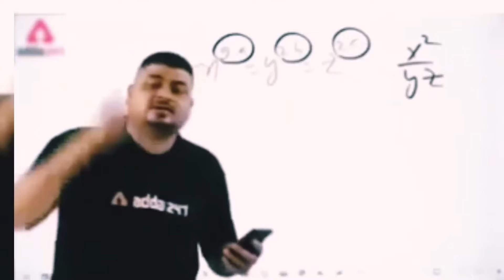Epic Valorant Trolling Moments in India 🔥 | Hilarious Valorant Gameplay 😂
I also put some content on Instagram also:- @rjmegamer